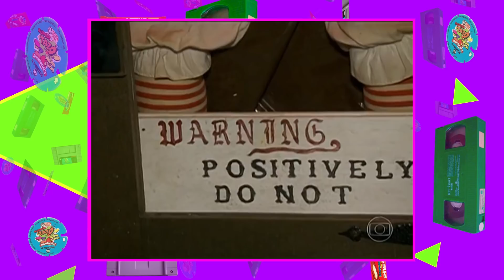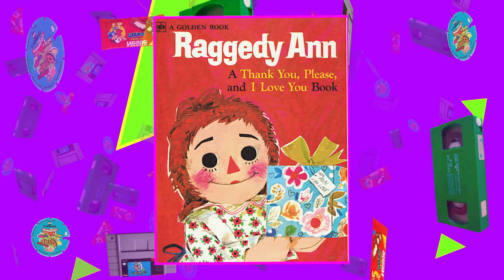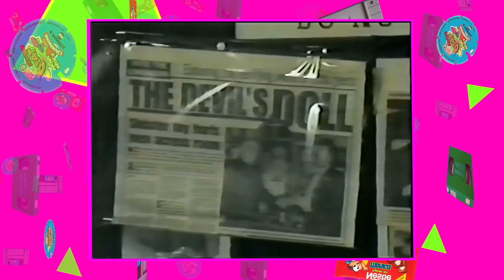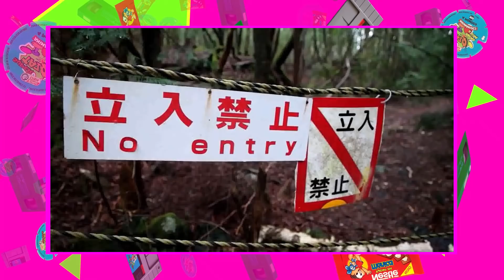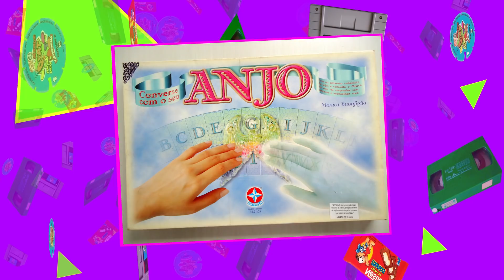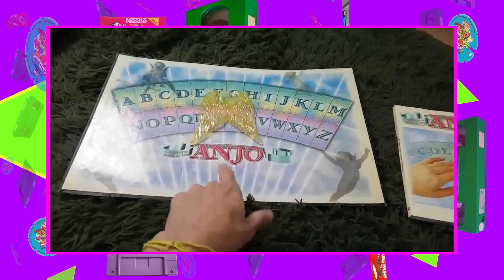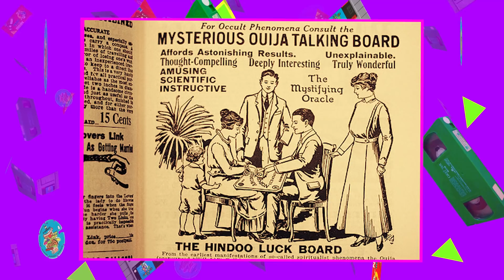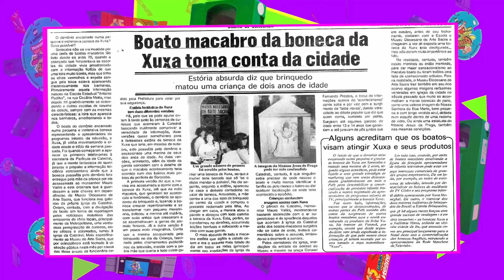BRINQUEDOS ANTIGOS SUPOSTAMENTE ASSOMBRADOS!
Garanta sua camiseta do Nerd Show! Mas existem alguns brinquedos antigos que são tratados como assombrados, mas será que é verdade? Hoje você vai descobrir!

Assista também!